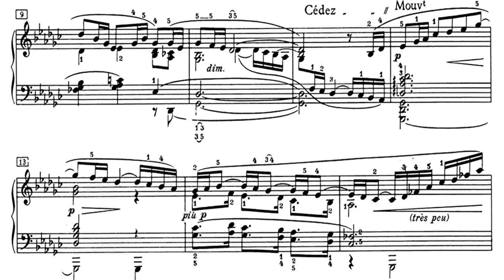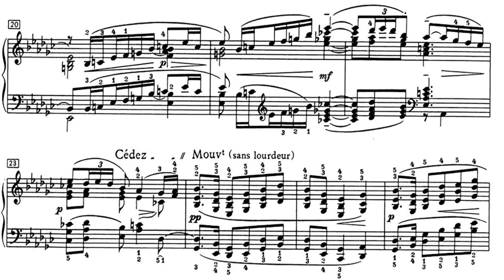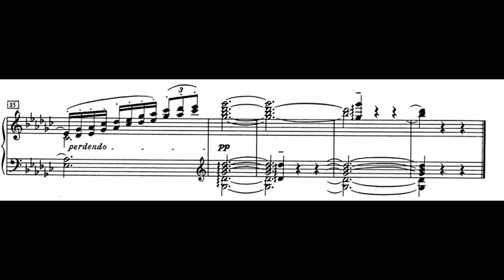亜麻色の髪の乙女 ドビュッシー 楽譜 ピアノ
ドビュッシーさんの水彩画のような音色に、
耳を傾けて、
日常に花を添えましょう。
どうぞお聴き下さい♪